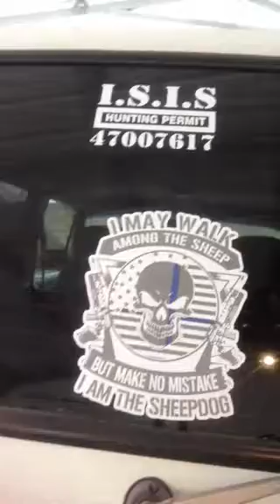dillon/ Jeep Repair.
Putting New Door Locks In The Jeep